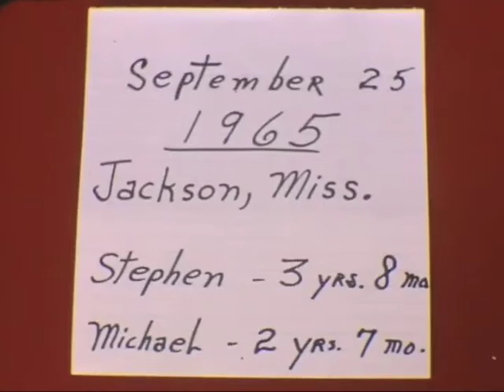Jackson Revisited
Random clips from Jackson in 1965